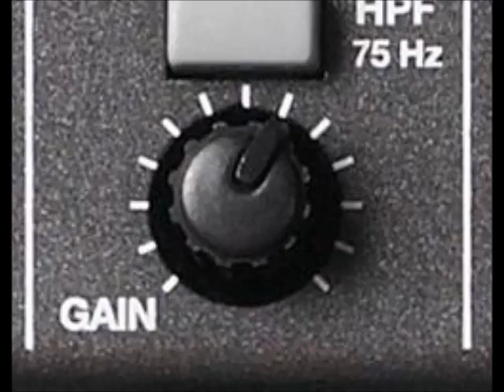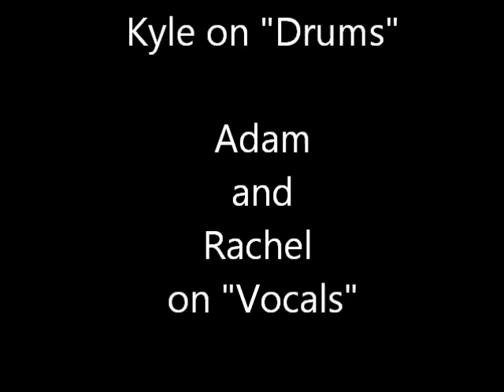Ap Euro Song